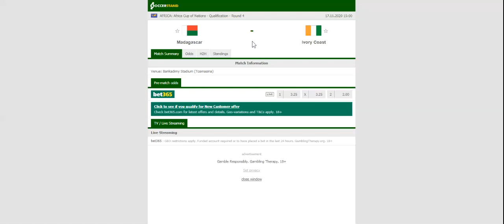MADAGASCAR VS IVORY COAST PREDICTION & BETTING TIPS - 17/11/2020